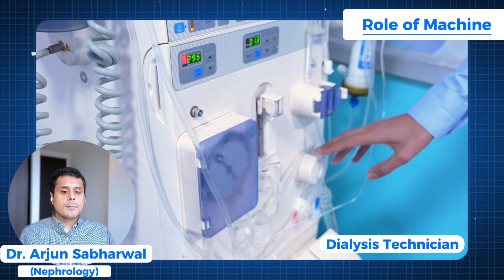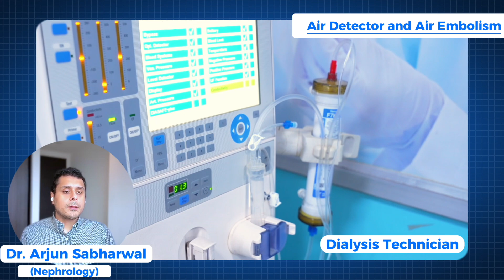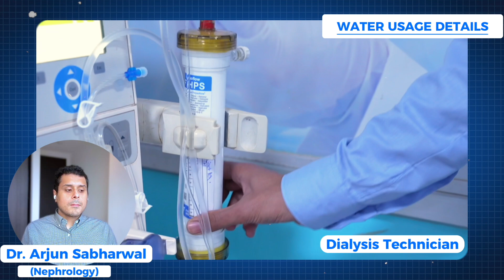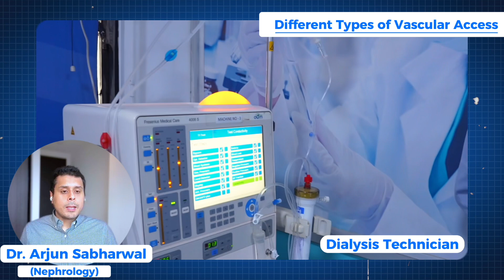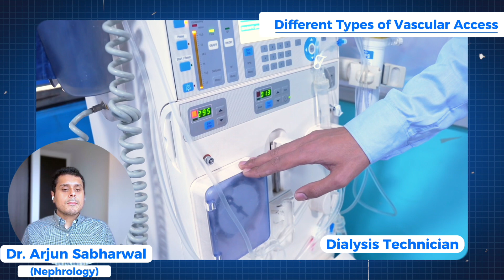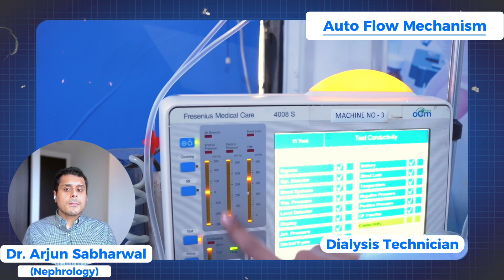DIALYSIS क्या होता है? मशीन कैसे काम करती है? डायलिसिस कैसे शुरू करें by Dr Arjun (Nephrology)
डायलिसिस एक चिकित्सा प्रक्रिया है जिसका उपयोग तब किया जाता है जब किसी व्यक्ति की किडनी (गुर्दे) सही तरीके से काम नहीं कर रही होती। यह प्रक्रिया रक्त से अपशिष्ट पदार्थों, अतिरिक्त पानी, और विषाक्त पदार्थों को हटाने में मदद करती है, जो किडनी द्वारा सामान्य रूप से निकाले जाते हैं।

डायलिसिस मशीन कैसे काम करती है:

रक्त का प्रवेश: मरीज का रक्त एक सुई के माध्यम से शरीर से बाहर लाया जाता है और डायलिसिस मशीन में प्रवेश करता है।
फिल्टर (डायलाइज़र): डायलिसिस मशीन में एक विशेष फिल्टर होता है जिसे डायलाइज़र कहा जाता है। यह फिल्टर रक्त से अपशिष्ट पदार्थों और अतिरिक्त तरल को अलग करता है।
डायलिसेट का उपयोग: डायलिसेट एक विशेष प्रकार का तरल होता है जो डायलाइज़र में रक्त के साथ मिलकर काम करता है। यह अपशिष्ट पदार्थों को अवशोषित करता है और स्वच्छ रक्त को वापस शरीर में भेजता है।
रक्त की वापसी: शुद्ध किया गया रक्त फिर से शरीर में वापस भेजा जाता है।
डायलिसिस मशीन गुर्दों के कार्यों को आंशिक रूप से करने में सक्षम होती है और यह प्रक्रिया आमतौर पर हफ्ते में कई बार की जाती है, प्रत्येक सत्र कुछ घंटों का होता है।

इस प्रकार, डायलिसिस उन लोगों के लिए जीवन रक्षक साबित होती है जिनकी किडनी ठीक से काम नहीं कर रही होती।

Our expert dialysis technician dives deep into the heart of dialysis treatment, explaining the intricate workings of a dialysis machine for patients with Chronic Kidney Disease ( CKD. This video is a must-watch for anyone looking to understand dialysis from the inside out.

🔍 What You'll Learn:

- Dialysis Machine Mechanics:Discover how these life-saving devices clean your blood, mimicking the functions of healthy kidneys.

- Patient Queries Answered:Common questions patients have about dialysis, answered in simple, easy-to-understand terms.

- The Dialysis Process:An in-depth look at what happens during dialysis, aimed at demystifying the experience for patients and caregivers alike.

🌟 Welcome to "Living with Kidney Disease" 🌟

Whether you're a patient, a caregiver, or just someone interested in kidney health, this video is tailored to provide you with comprehensive insights into dialysis technology and patient care.
Our aim is to educate, enlighten, and empower those living with kidney disease, offering support and information every step of the way.

💬 Drop your questions, experiences, and suggestions in the comments below. If there's a particular aspect of kidney health or dialysis you're curious about, let us know, and we might make a video about it!

👍 Like| 💬Comment| 🔔 Subscribeto "Living with Kidney Disease" for more informative and supportive content on navigating life with kidney disease.

Timeline:

00:00 Introduction
00:32 Patient Mindset
02:00 Role of machine
03:55 Air Detector
04:50 Water usage
06:50 Patient Access
08:40 Alarms
10:30 First Dialysis
11:30 Blood pressure control
15:00 Message for patients

🔍 आप क्या सीखेंगे:

गुर्दे की विफलता प्रबंधन में डायलिसिस की मौलिक भूमिका, क्षेत्र के एक विशेषज्ञ से सीधे।

डायलिसिस मशीनें कैसे काम करती हैं, इसकी एक कदम-दर-कदम गाइड, सेटअप, संचालन, और सुरक्षा उपायों सहित, रोगियों और स्वास्थ्य सेवा प्रदाताओं दोनों के लिए एक स्पष्ट समझ प्रदान करने के लिए।

डायलिसिस रोगी के दैनिक जीवन में इन मशीनों की निर्णायक भूमिका और कैसे ये मशीनें उनके उपचार में महत्वपूर्ण हैं।

डायलिसिस मशीनों के रख-रखाव और ट्रबलशूटिंग का एक अवलोकन, उनके उत्तम प्रदर्शन और दीर्घायु सुनिश्चित करने के लिए।

एक तकनीशियन के दृष्टिकोण से डायलिसिस उपचार और प्रौद्योगिकी अग्रिमों में भविष्य के रुझान।